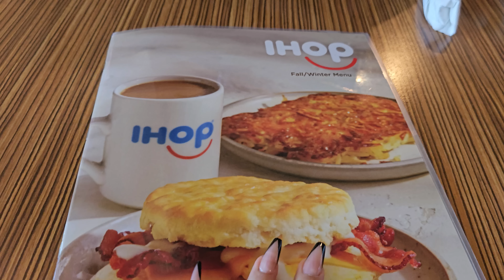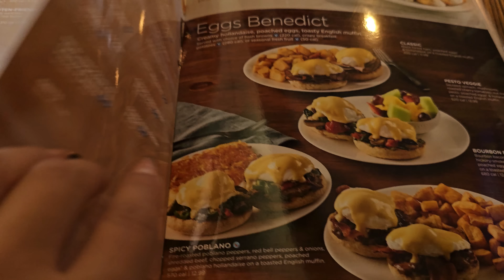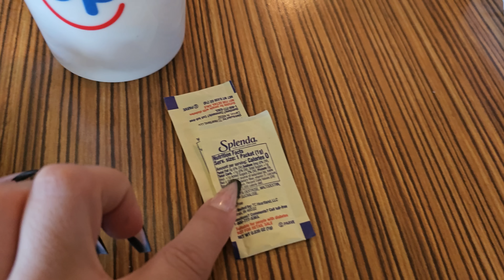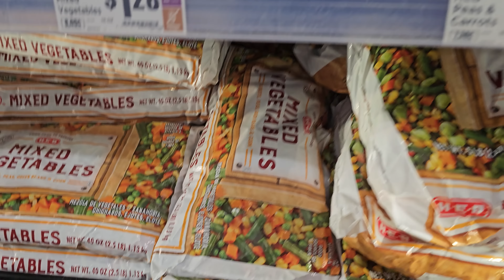What I Eat In A Day In A Calorie Deficit | Chicken Pot Pie | KetoKrate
Code: KETOWITHSAMMY

KETOKRATE

Code: KETOWITHSAMMY

Perfect Keto